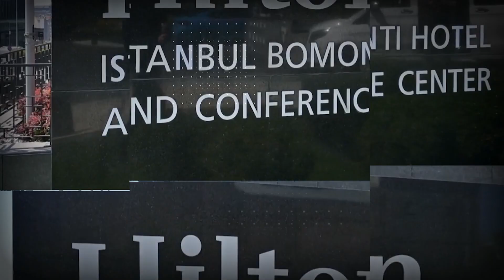‘We need to find ways to speak to each other with data’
How can the industry use data to talk to each other? Which technologies are likely to play a bigger part in the cargo business in the future? Is ChatGPT useful for the cargo business? How are robots deployed in cargo processes? What are some ways in which e-commerce changed the industry?

Having spent a decade in the company, Osmannuri USTABAS, Manager, Cargo Business Development & Innovation at Turkish Airlines is someone who has implemented and been privy to several small and large changes made by the company and here he talks in detail about how the company seamlessly married innovation and digitalization to propel itself to the future.

He spoke about all this and more in an interview he did with Lakshmi Ajay, Associate Editor at STAT Media Group, which was part of ‘CONVERSATIONS’ - an exclusive interview series from the recently concluded World Cargo Symposium hosted by the International Air Transport Association (IATA) in Istanbul in April 2023.